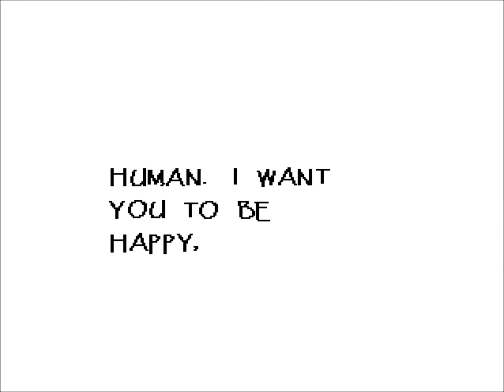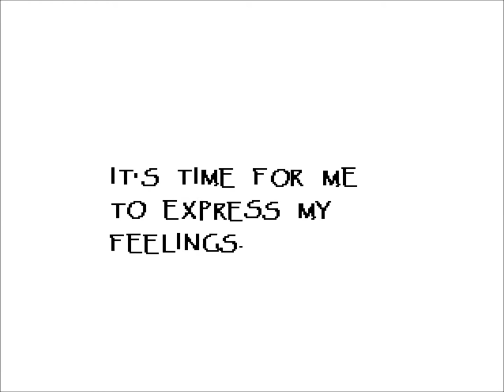Undertale with Lil' Bro 5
Final Undertale video! Me n my bro had lots of fun! Hope you all had fun watching too!!!